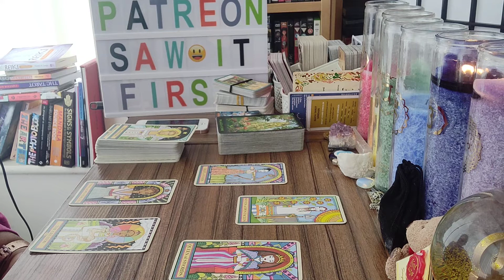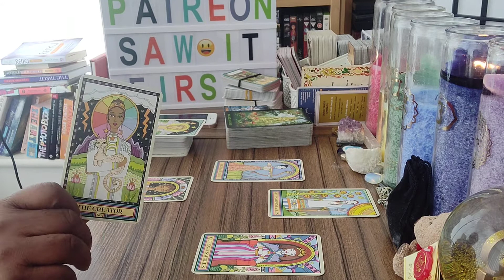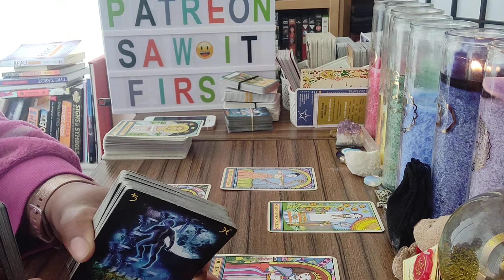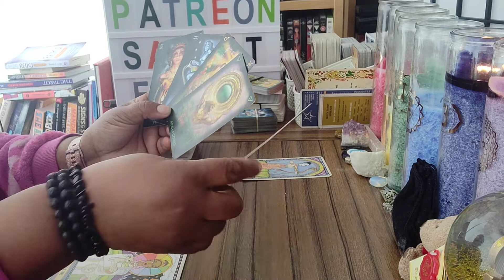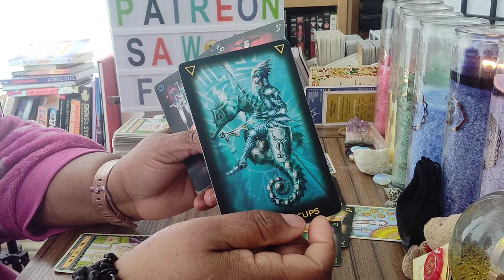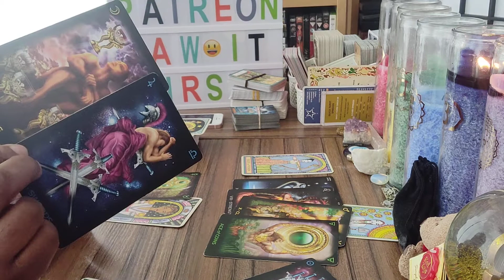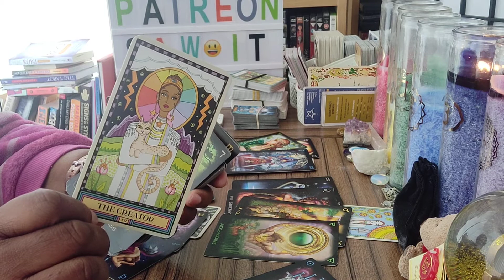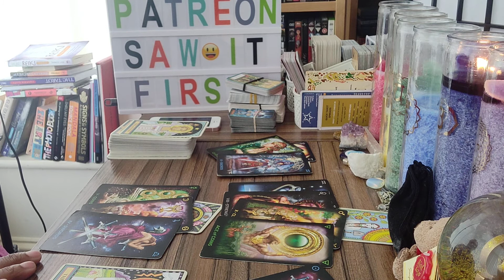IS SOMEONE WAITING ON YOU?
What ah gwan peeps what ah gwan it's Valerie's Natural Oracle

MY MESSAGES ARE TIMELESS, IT'S WHEN YOU WATCH IT IS WHEN YOU WERE MEANT TO HEAR IT!